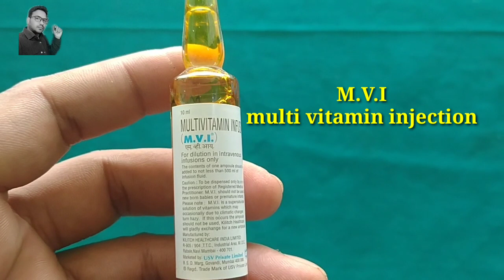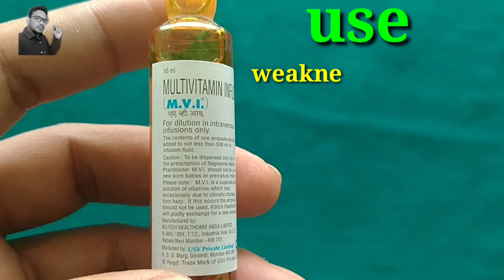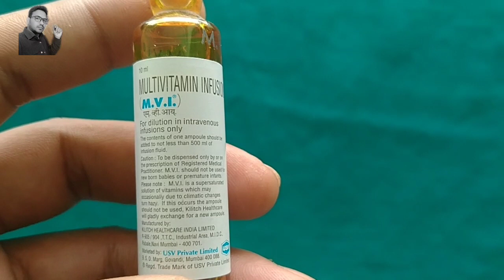How to use MVI injections//MVI injections use and sides effect//and market price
डेक्सोरेंज सिरप का यूज कब किया जाता है? और इसके साइड इफेक्ट क्या होते हैं? Immune system booster